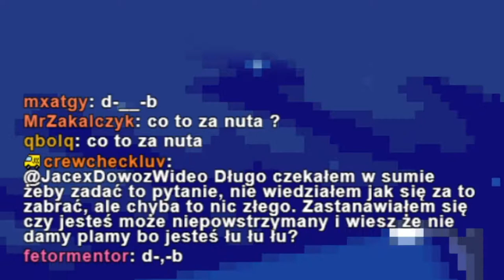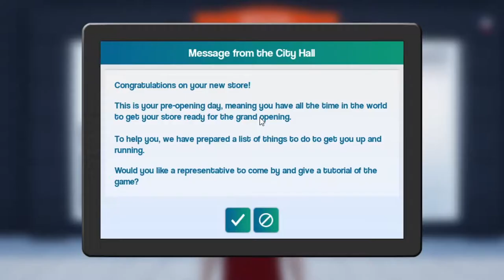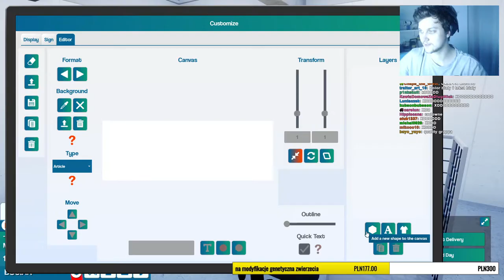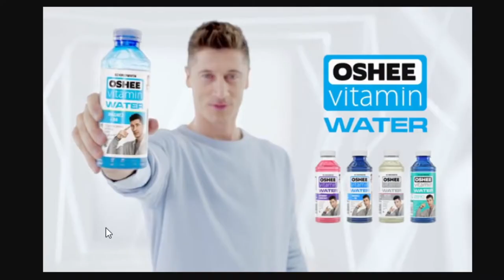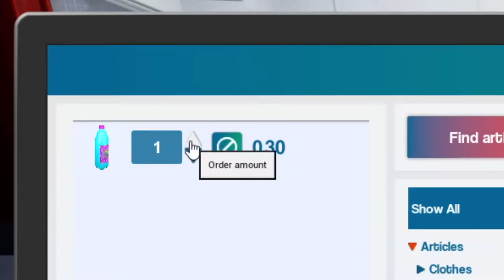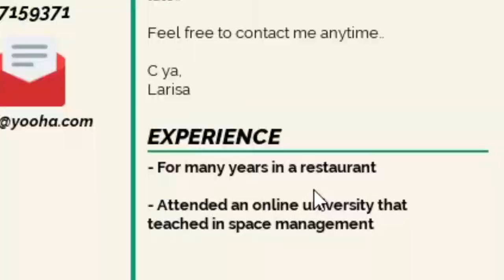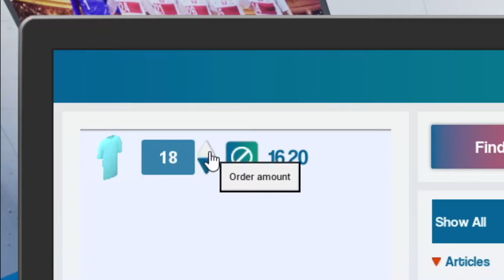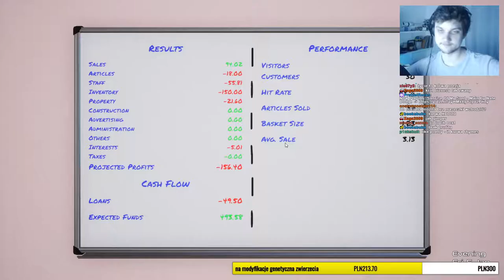To tutaj powstała "grappa ice - piosenka" - prawdziwy polski sklep w King of Retail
Oto short z legendarnego stream w trakcie którego powstał znany i lubiany utwór "grappa ice - piosenka"

Streamujemy w każdy Poniedziałek, Środę i Piątek o 18:00